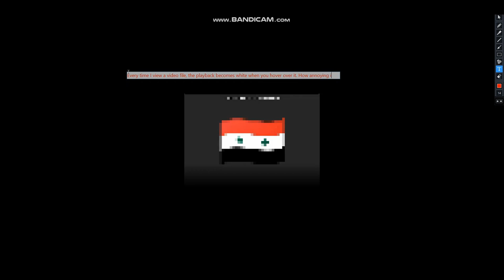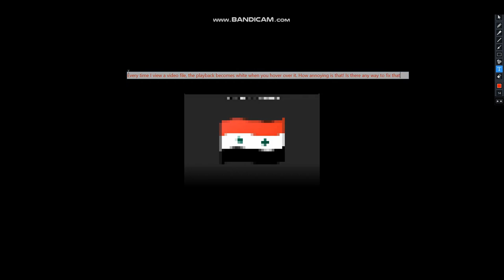A video glitch on Chrome I found when downloading as 360 resolution